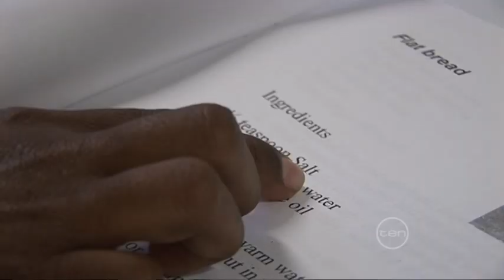Cairns West State School - Winner 2011 Showcase Award for Academic Excellence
The Academic success guarantee encourages better life chances. Using a
signed agreement between parents and the school, the initiative pledges that students who attend school for 95 per cent or more for the year will meet, or beat, their year level benchmarks. After its first year, the guarantee generated a 700 per cent increase in Year 1 achievements. Across the school over the past two years, benchmark achievements have risen from 32 per cent of students to 53 per cent. The school works with parents, and uses an individual case-management approach to help improve results.